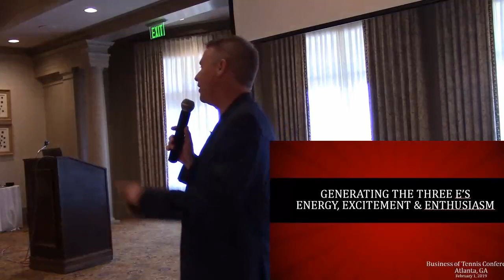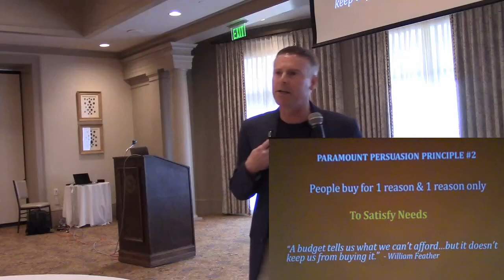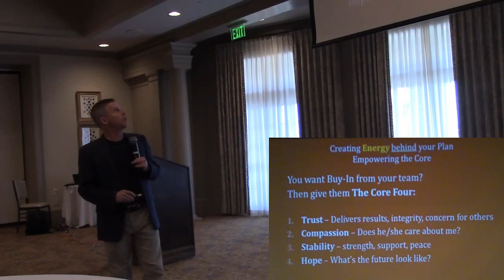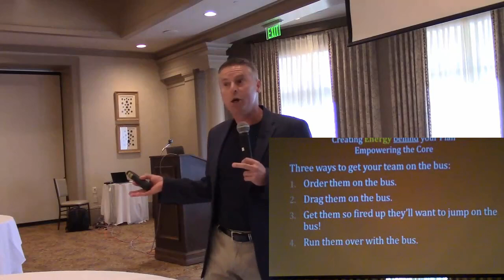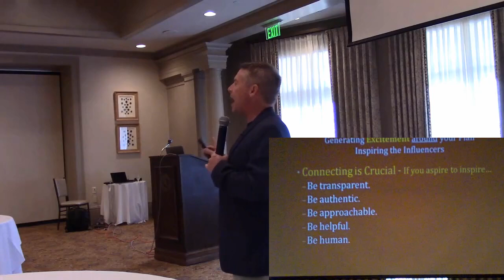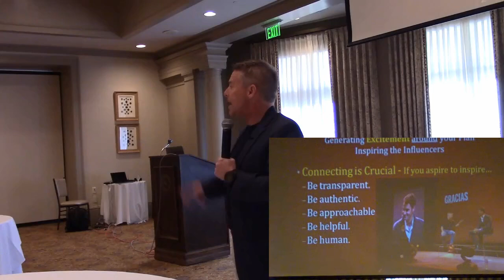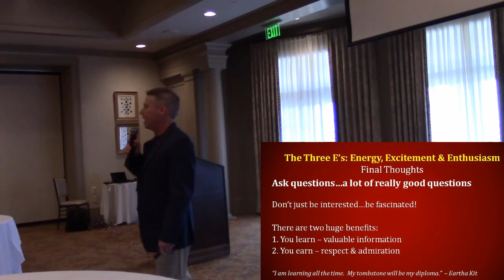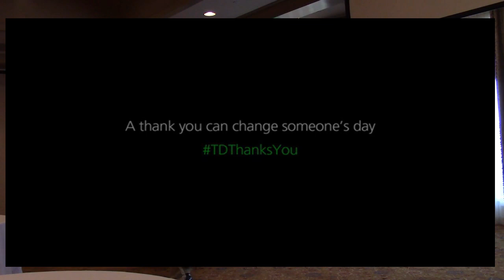2019 Business of Tennis - Tim Buwick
Held at Dunwoody Country Club - Feb 1st - Tim Buwick - Generating the Three E’s for Your Plan